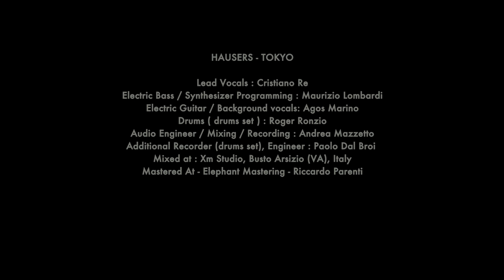Hausers - "Tokyo" HausXM - Official Music Video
Artist City, State, Country: Milan, Italy

Artist Bio: In the spring of 2016, three musicians from Milan decided to make music choosing to collaborate exclusively from their houses.
 Thus, Hausers was born and since then, dozens of home-recorded original songs that embrace forty years of rock music were given birth.
 Hausers is like an art laboratory: in the beginning, the three of us had our own solo projects. Then, when we got together, we started this great virtual band where visual art and music are merged.
We are now about to release our first single but, in the meantime, you'll get pieces of our visual art, with the intent to communicate the same visions that we have when we compose. Try to think and sing in your head: would it be the same song as ours?

Producer Name: Andrea Mazzetto

About the Video: Birmingham

Song Lyrics: "Tokyo"

A zombie walk
Loveable
Zombie walk
My faith as blood on the door
That wants to flow on and off
I hate that
Someone in love
Maybe someday has gone
Hang on the phone
Some people say
There's much time to be wasted
A fairytale time in a blink of a tear
It's easy to change it
If life's on the moon
Some people say
No more time should be wasted
Zombie walks
Falling out
Some will grow up
Failing
Someone in love
Hang up the phone
Some people say
Some people say
A feeling 'bout time
For me
What I'm feeling is a tide for me